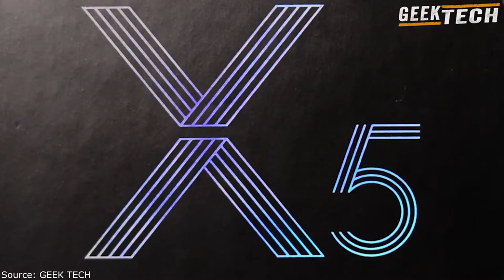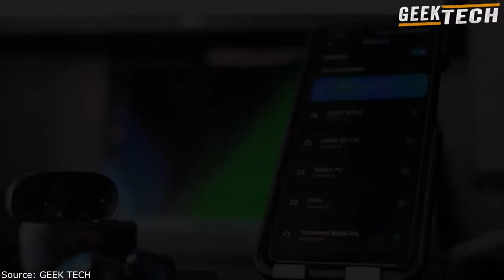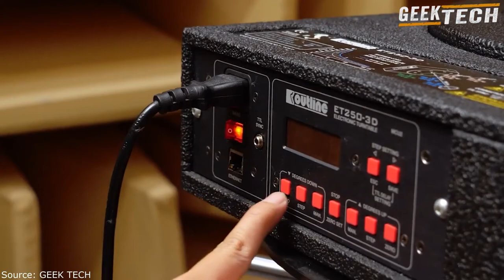UGREEN HiTune X5 - New hit from a major brand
🔥 Ugreen HiTune X5

🔔 Bell